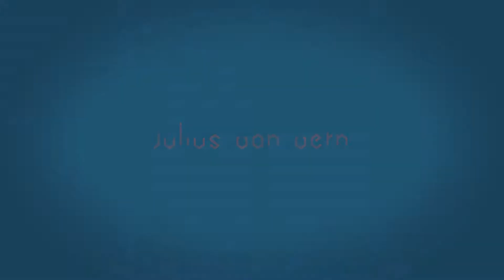Kleine Lufterfrischung - OXYGEN NOT INCLUDED S02E12 - GAMEPLAY GERMAN / DEUTSCH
Oxygen Not Included is a space-colony simulation game. Manage your colonists and help them dig, build and maintain a subterranean asteroid base. Alpha now available! Click the banner below for details.